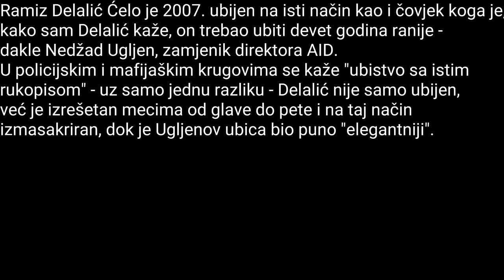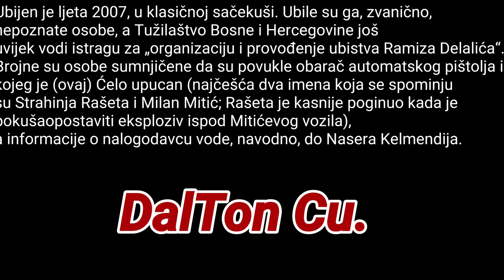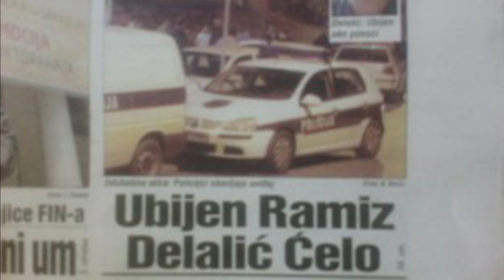Ramiz Delalic Celo ubistvo!